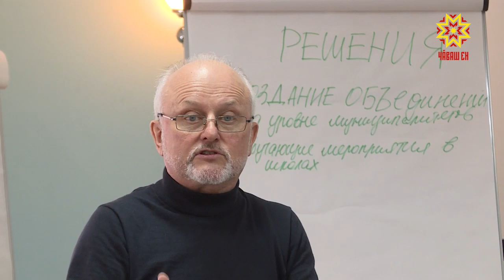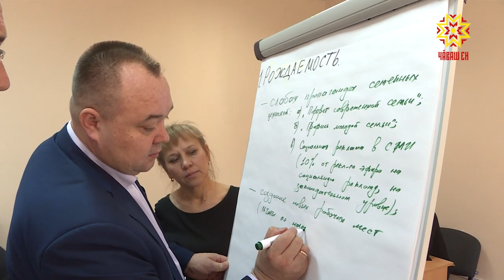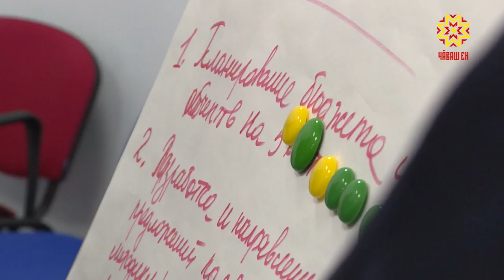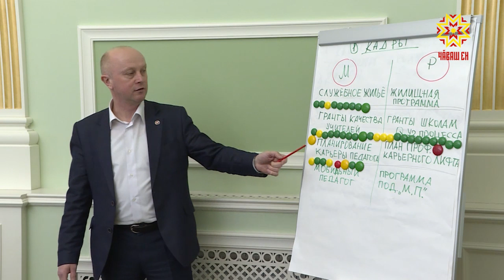В Чебоксарах прошёл форум по национальным проектам.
Масштабной государственной программе, национальным проектам, был посвящен форум, прошедший в Чебоксарах. Два дня главы всех районов и городов вместе с отраслевыми министрами говорили о реализации нац. проектов на территории Чувашии: первый день посвятили теоретическим занятиям, второй — практическим.